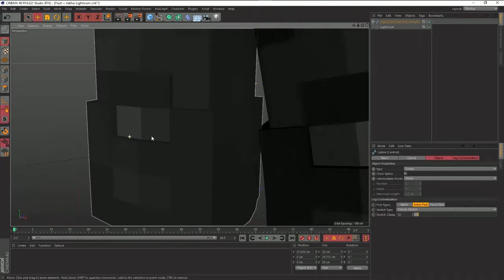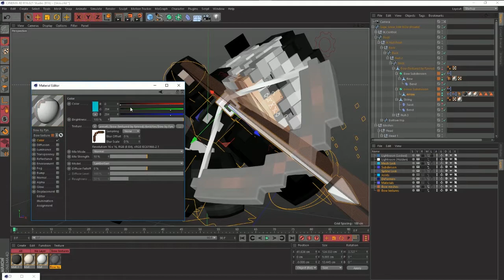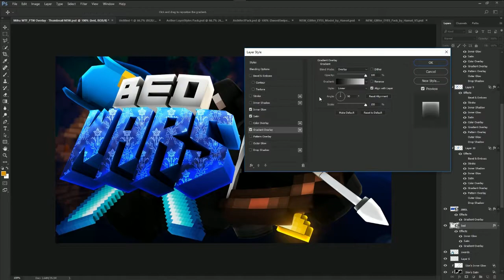* Teragon * | Speedart | Thumbnail | ops?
⍩ OPEN ME BEFORE LEAVING A COMMENT ! ⍩

⍩♛ I AM NOT DOING FREE GFX! ♛ ⍩

☞ Programs used in my creations: Cinema 4D , Adobe Photoshop CS6, Adobe Photoshop CC 2017, Adobe After Effects CC 2015

☞ Want a cheap GFX? My skype: draganmihai99

♫ Music Section ♫
♫ Music Section ♫

✘✘ I AM NOT DOING FREE GFX! SO DON'T SPAM ME WITH MESSAGES LIKE ,,please make me a free banner,, OR YOU WILL BE BLOCKED ✘✘